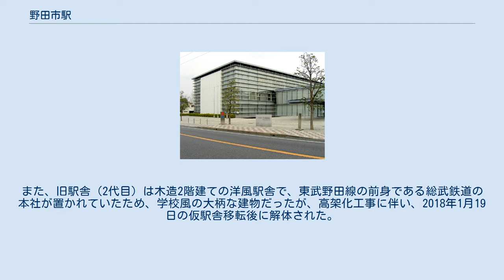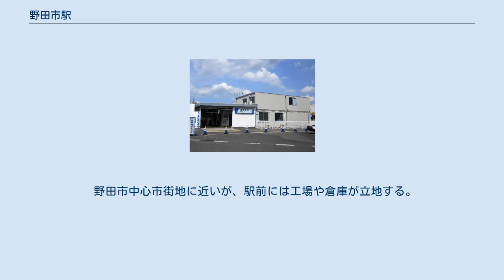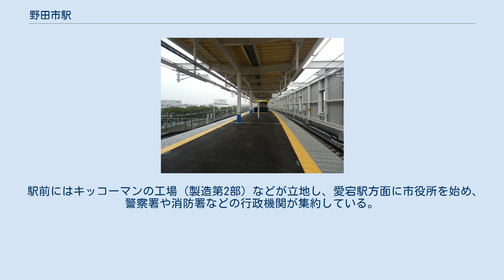野田市駅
キッコーマン野田本社（最寄駅） 野田市駅（のだしえき）は、千葉県野田市野田にある、東武鉄道野田線（東武アーバンパークライン）の駅である。
 開業時の地名（千葉県東葛飾郡野田町野田）が由来だが、県内には、すでに帝国鉄道庁房総線（現在の東日本旅客鉄道（JR東日本）外房線）の野田駅（現在の誉田駅。千葉県千葉郡誉田村野田に由来）が設けられていたことから「野田町駅」となった。
1950年に野田町・旭村・梅郷村・七福村が合併し野田市が発足したのと同時に「野田市駅」に改称された。
大宮方面行きの当駅始発が設定されている。
 かつては駅舎に接する単式ホーム1面1線と島式ホーム1面2線の計2面3線を有していたが、高架化工事に伴い上述の通り2014年9月28日から島式ホーム1面2線のみとなった。
駅舎は大宮方面の単式ホーム側にあり、島式ホームとは地下道で連絡していた。
 2021年3月28日の高架化後は引き続き島式ホーム1面2線の暫定高架駅となったが、連続立体交差事業竣工（2023年度予定）の暁には島式ホーム2面4線と保守車両の留置線1線の配線となる予定である。
 駅に隣接するキッコーマンの醤油工場から貨物輸送が行われていた名残りから、駅構内面積は広い。
また、旧駅舎（2代目）は木造2階建ての洋風駅舎で、東武野田線の前身である総武鉄道の本社が置かれていたため、学校風の大柄な建物だったが、高架化工事に伴い、2018年1月19日の仮駅舎移転後に解体された。
 以前、野田車掌区が存在したため車掌は当駅で交代していたが、七光台電車乗務区・野田車掌区を七光台乗務管区に統合したことにより2011年7月23日のダイヤ改正より車掌も七光台駅での交代に変更された。
 2019年度の一日平均乗降人員は9,932人である。
野田市の中心駅ではあるが、乗降人員では同市にある梅郷駅・川間駅を下回り、愛宕駅とは僅か4人差で上回っている状況である。
 各年度の1日平均乗降および乗車人員は下表のとおり。
 野田市中心市街地に近いが、駅前には工場や倉庫が立地する。
 駅東側には国道16号、西側には千葉県道5号松戸野田線、千葉県道17号結城野田線、千葉県道80号野田岩槻線、南側には千葉県道46号野田牛久線が走る。
 駅前にはキッコーマンの工場（製造第2部）などが立地し、愛宕駅方面に市役所を始め、警察署や消防署などの行政機関が集約している。
 当駅からキノエネ醤油本社方面にかけて、経済産業省認定の近代化産業遺産「野田市の醸造関連遺産」が集約している。
 埼玉県北葛飾郡松伏町・越谷市、茨城県坂東市岩井地区方面への路線バスが発着する。
駅前には茨城急行自動車野田営業所とまめバスの車庫がある。
 近隣ゴルフ場でプロやアマチュアのゴルフ大会が開催される際にシャトルバスが運行される場合がある。